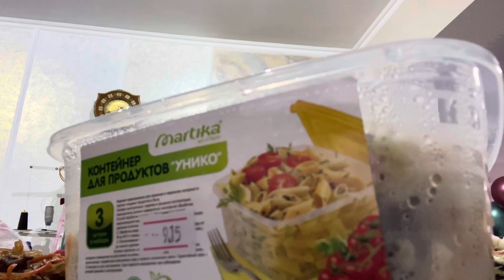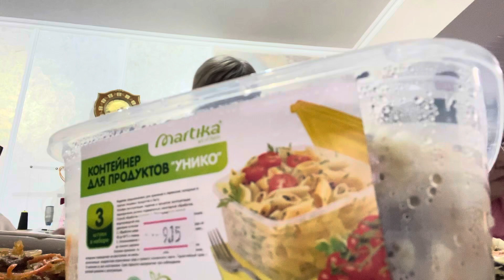Как мы отмечали Новый Год на работе!/